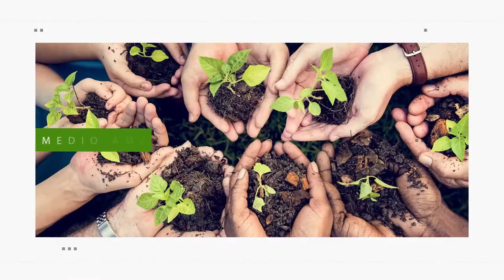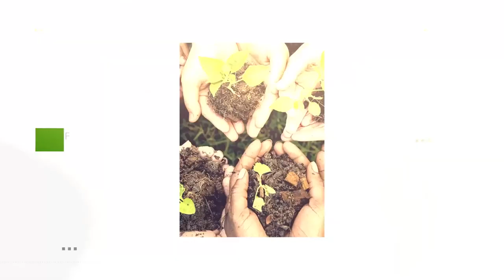Sayra Laguna, la atleta que desafió al poder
Sayra Laguna es atleta olímpica, ganadora de medallas de oro en los juegos olímpicos centroamericanos en las disciplinas de Judo y Sambo. En 2018 decidió cuestionar la represión estatal a pesar que eso le costó su trabajo y su carrera deportiva. Hoy se dedica a un emprendimiento en el que vende cuajadas, cremas y café. Espera pronto poder exiliarse para continuar su carrera deportiva porque en Nicaragua el gobierno se encargó de bloquearla.